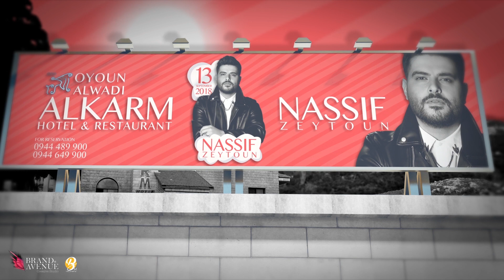Baron Media Brand Avenue